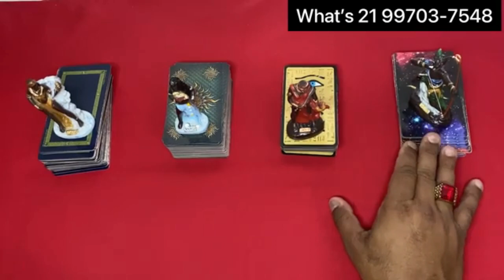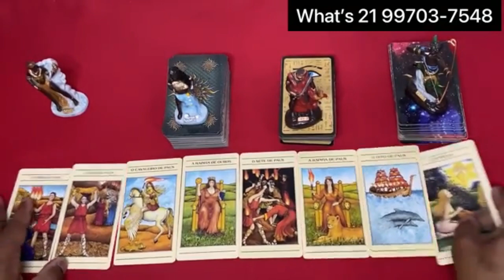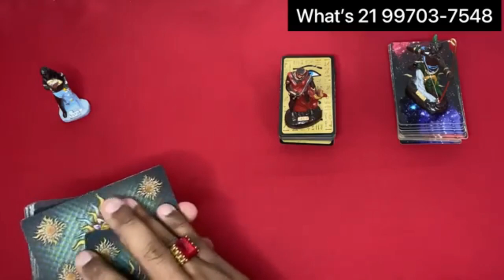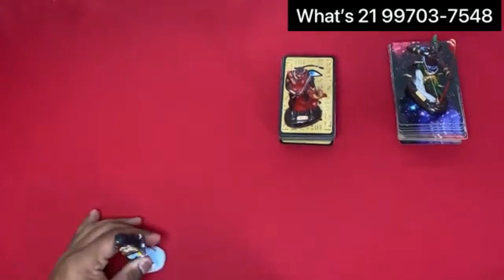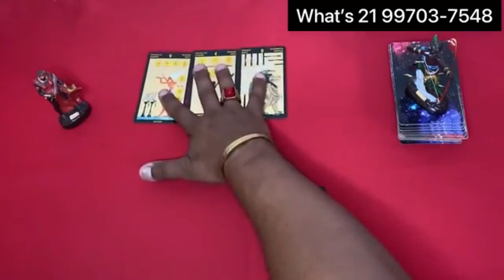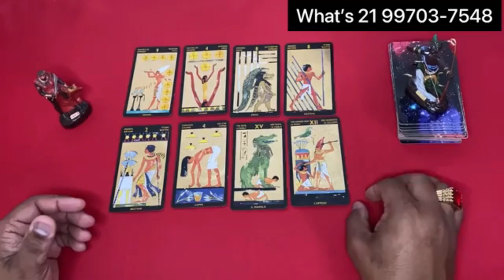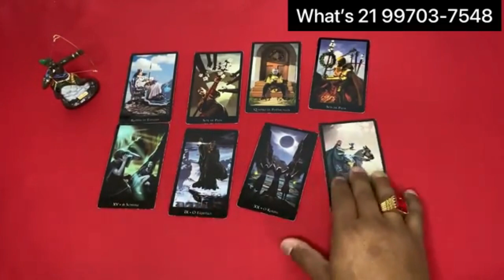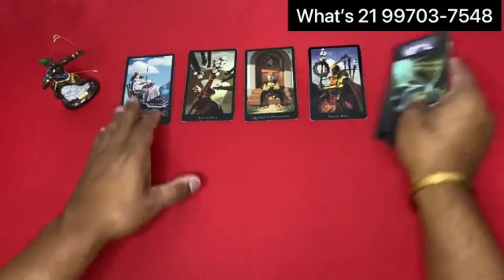❤️✨️ REVELAÇÃO ✨️❤️ SOBRE SUA VIDA AMOROSA❤️ NO TAROT DE HOJE | Tarot Responde